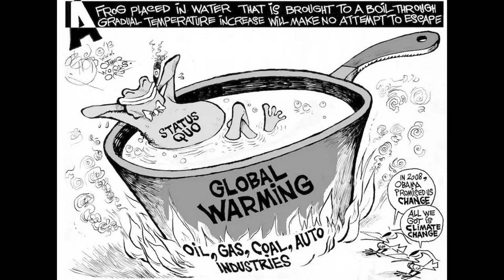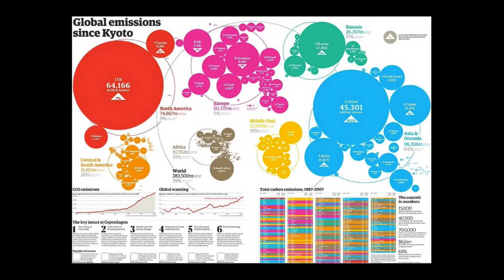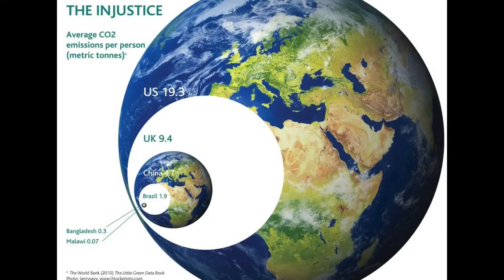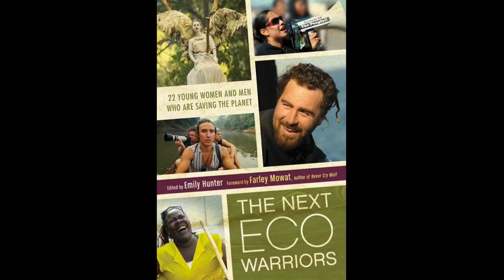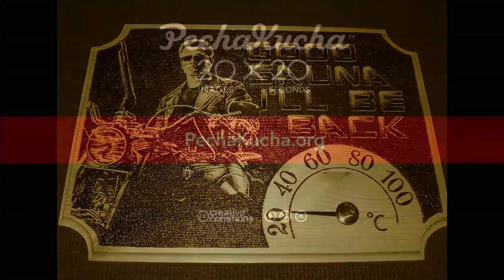Not Yet the End of the World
By Summer Gray

Summer Gray is a Ph.D. student in Sociology at the University of California, Santa Barbara, and a Research Associate at the International Institute of Climate Action and Theory. She speaks on the climate justice movement, and what we must do to save the planet from the destruction of global warming.

"Presentation of the Day" on April 5, 2014.